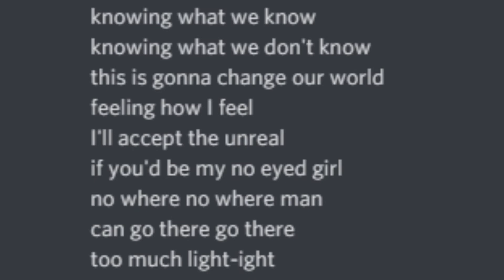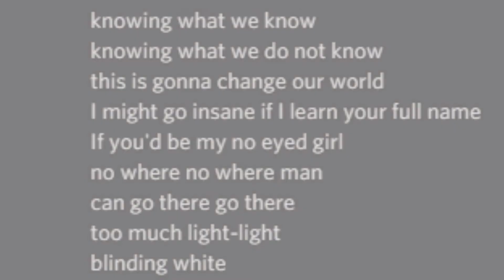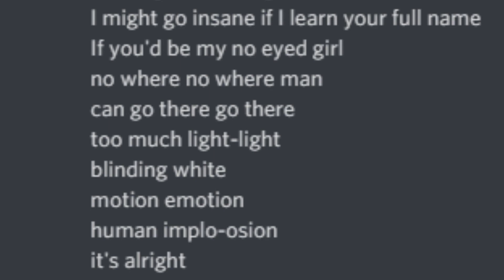No eyed girl Bass Stem remaster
blinding white